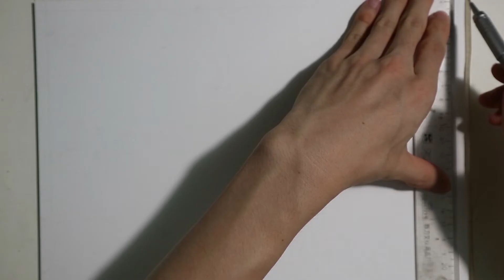How to draw : Ace Luffy and Sabo - Drawing Khanhnguyen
The drawing of Ace, Luffy and Sabo I completed in 4 hours, hope everyone likes it! ^^